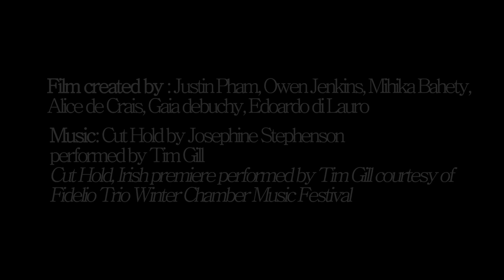Central Saint Martins Film Screening - Cut Hold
An unknown larva emerges from its egg in an icy river and metamorphoses into a beautiful and strange creature. It curiously explores its surroundings and interacts with the new world it has entered as it learns to communicate through movement with other enigmatic creatures that lurk in the darkness. Will this union be fatal?

Music by Josephine Stephenson, performed by Tim Gill. Licensed by permission of the Fidelio Trio Winter Chamber Music Festival.
Film by: Justin Pham, Owen Jenkins, Mihika Bahety, Alice de Crais, Gaïa Debuchy, Edoardo di Lauro

This film was premiered at Kings Place on 3 February 2022 as part of our annual collaboration with students on the Performance Design and Practice course at @artslondoncsm. Inspired by our Sinfonietta Shorts, students on the course create short films in close collaboration with the composers and players, which are then shown live with their music counterpart. Sinfonietta Shorts are snapshots of music by the leading composers of our time that we commission, record and release as downloads.